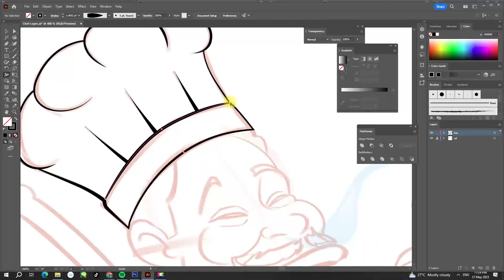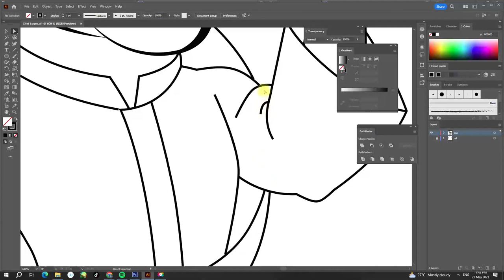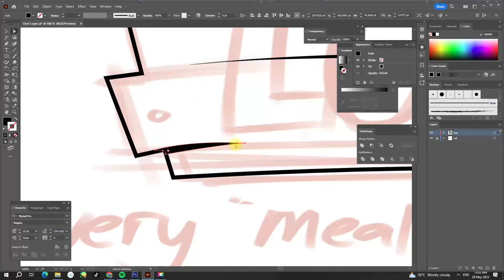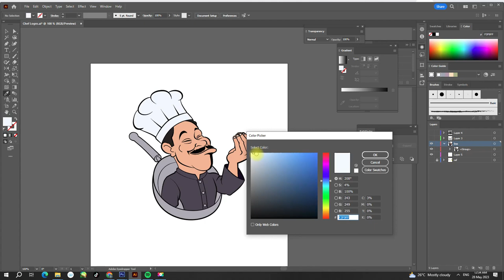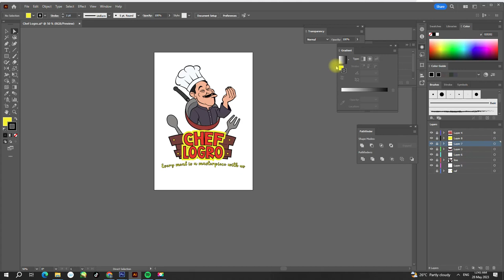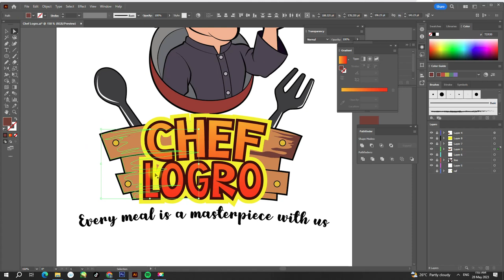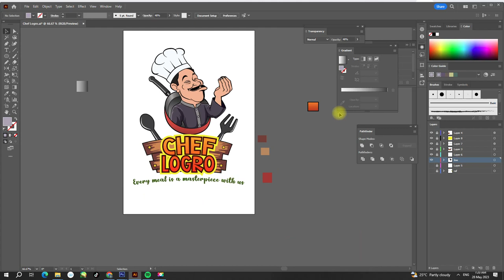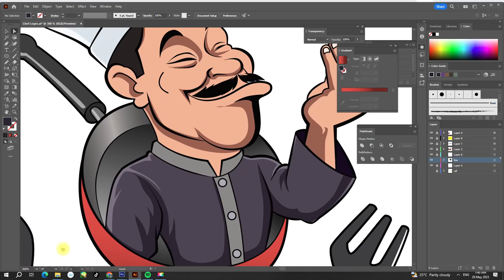"Chef logro" Vector Logo | Adobe Illustrator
Just made this logo to try my skills on it. Hope you like it and if you have any suggestion to improve more of my skill Please let me know.